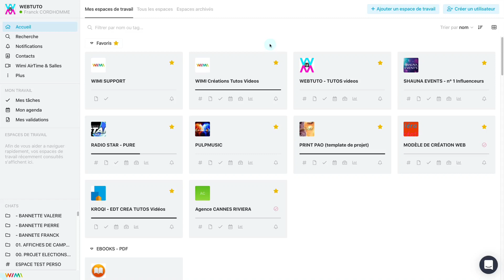Comment accéder aux espaces de travail archivés ? | Wimi (v7)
Archiver un espace de travail Wimi vous permet de conserver uniquement les espaces de travail actifs, sur la page d'accueil de votre Wimi.
Notez que seuls les administrateurs et le gestionnaire du Wimi peuvent archiver, restaurer et supprimer un espace de travail.
Les managers peuvent uniquement archiver les espaces de travail qu'ils ont créé.

👉 Consultez nos articles complets sur comment archiver un espace de travail dans notre base de connaissances Wimi